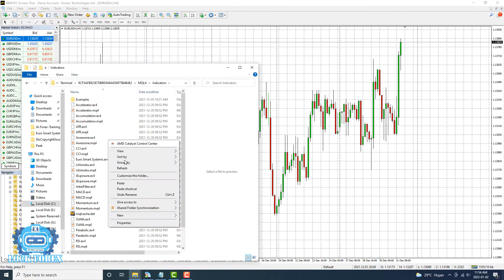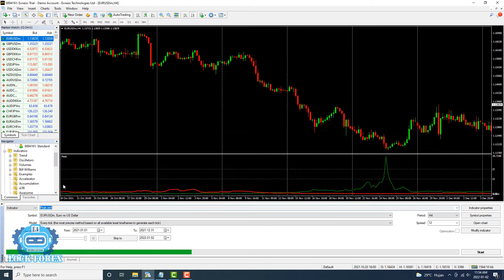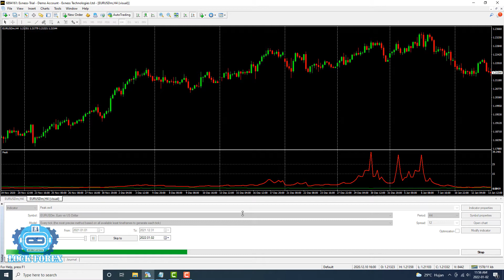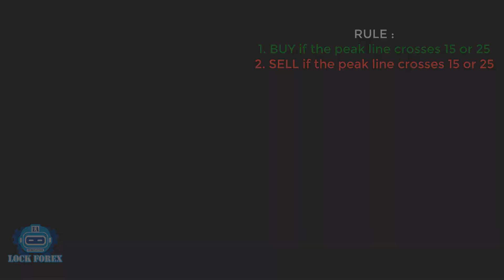FREE INDICATOR DOWNLOAD (PEAK INDICATOR)